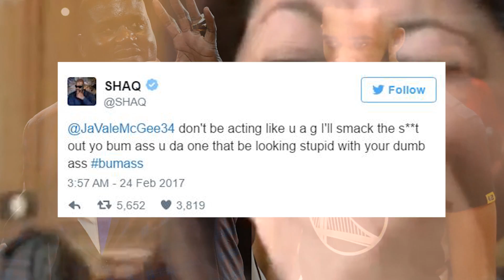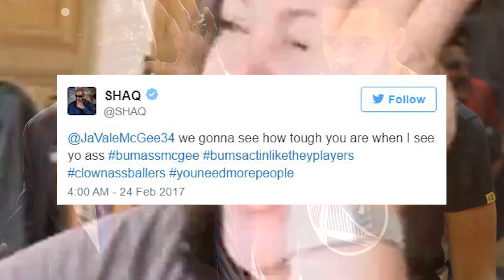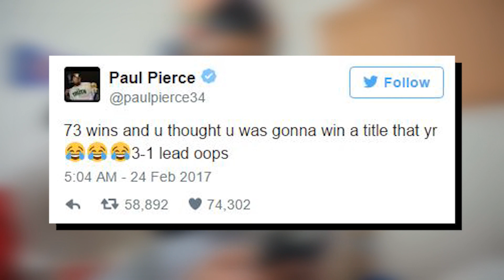Javale McGee and Shaq get into HEATED Twitter Trash Talk | Draymond Green INSULTS Paul Pierce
Javale McGee was once again the victim of Shaq's jokes.. as Shaq made a video spoof of all of Javale McGee's lowlights.. to which Javale responded to Shaq on Twitter, which led to a pretty hilarious and heated twitter exchange between the two.

Draymond Green was caught trash talking Paul Pierce during last night Warriors vs Clippers game!

Ben Simmons has been Ruled out for the rest of the season.

Recapping all the action from day 122 of the 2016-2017 NBA Season.